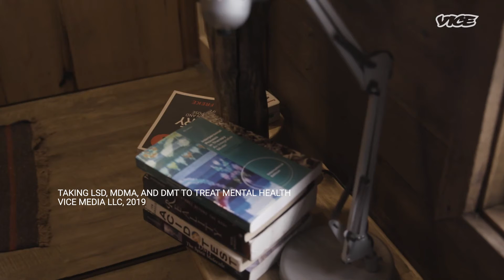Can Psychedelics Make You Less Depressed The War on Drugs